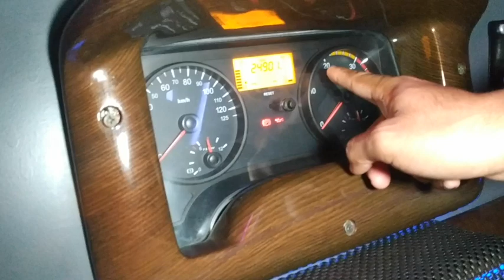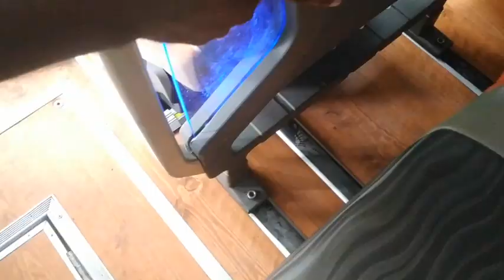Riview Bus Kepresidenan Milik TRAVELINK TERBARU dimasa NEW NORMAL - Mesin Mercedes Karoseri ADIPUTRO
Kita barusan nge-Riview Bus keluaran ADIPUTRO TERBARU milik TRAVELINK.
Kalo kalian pengen banyak tau tentang Busnya disini jalannya

Disini bus tersebut stiap acara Kepresidenan di Bali selalu masuk dalam rangkaian

Dimana sekarang masa nya NEW NORMAL di SETIAP BUS PARIWISATA tetap hatus memberlakukan jaga jarak/tempat duduk jadi protokol kesehatan tetap terlaksanakan.